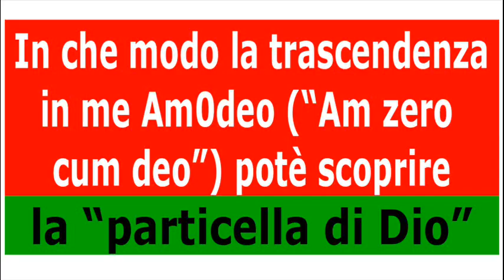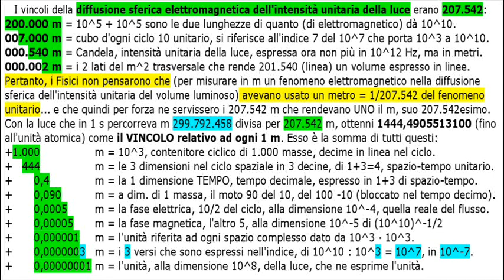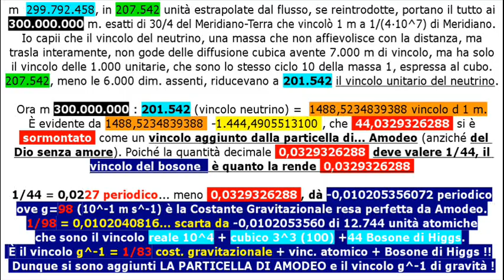Come sono arrivato a rilevare il Bosone in atto sul Neutrino.wmv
Tutto, per coprire la "particella di Dio", è derivato dal "trascendente" PI greco.
I suoi 100/7 portavano a 44, l'unità del ciclo 10+1 dello spazio-tempo ciclico, moltiplicato per le 4 dimensioni della realtà spazio-temporale.
La Prova l'ho avuta da 110 -66 (la Cost. della Gravitazione Universale) che portavano al 44 come alla forma complementare che è in atto nell'Universo e che, interagendo (10^66)(10^44)=10^110 quantifica il flusso unitario del 10 la cui area, della sua sezione del flusso, è il suo valore a dimensione 2.

Sarei davvero stupito se, quando misureranno finalmente con la precisione del metro lo spazio percorso in 1 s da un neutrino non fosse esattamente 6.000 metri in più di quella percorsa  dalla luce nel vuoto.
Veramente stupito!